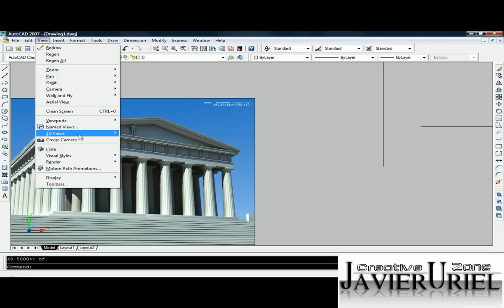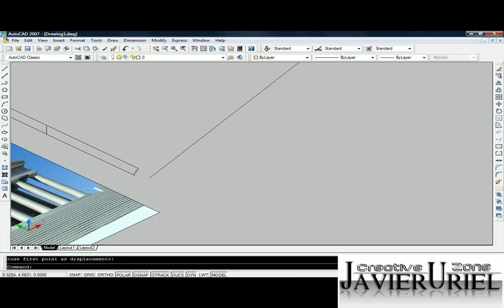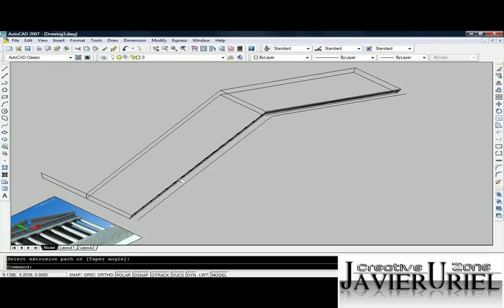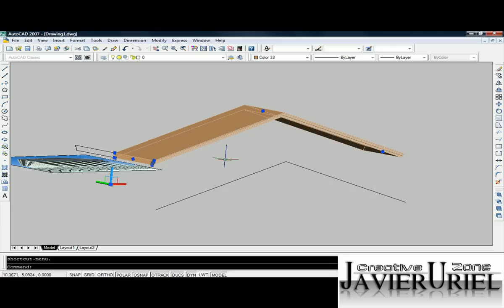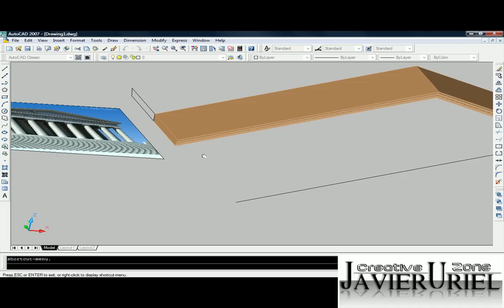Curso Autocad 3d